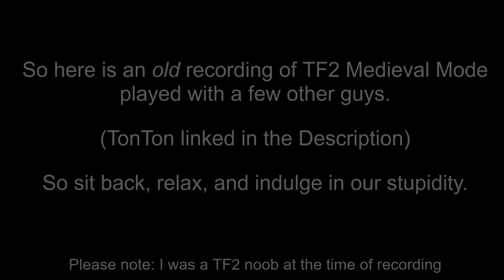[FEA] Medieval Madness (Team Fortress 2)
The Knights of the Flaming Table came together to defend the Keep.

I don't think we really succeeded.

The Others:
Austin (Miku)
Jesus